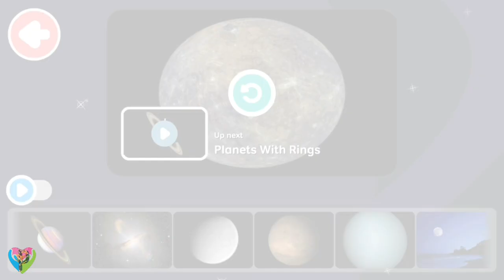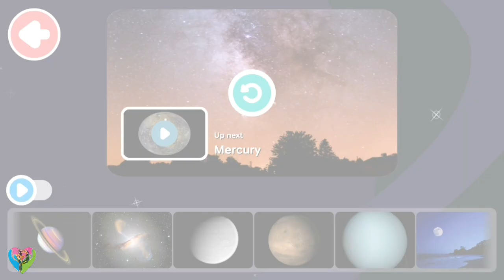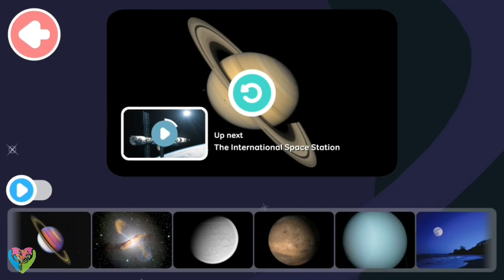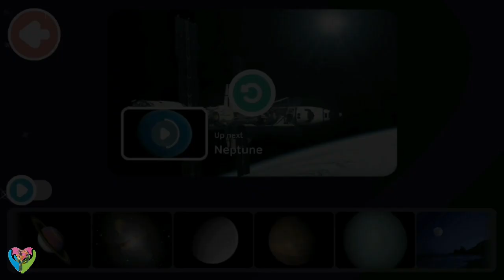Planets with Rings - Phenomenon in Space #4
Feed your kid's interest with MarcoPolo School Edition! We've rethought how your kid can investigate the universe around them with our honor winning application. It's trusted by instructors and guardians around the world.